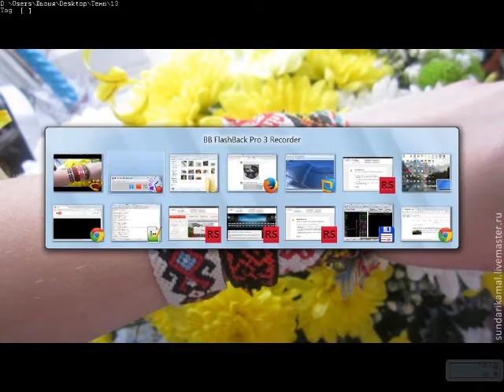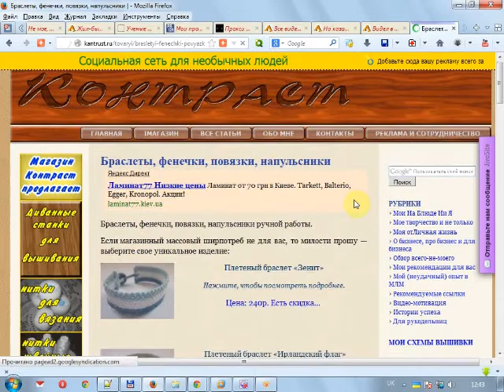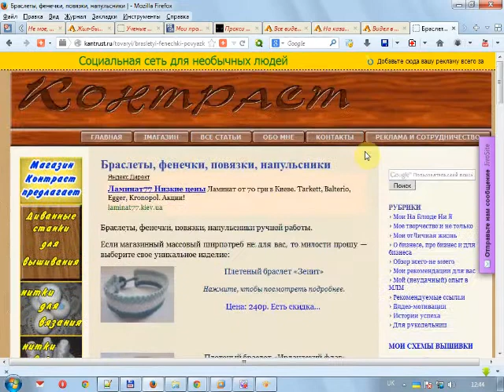Макрон - плетёный браслет нового поколения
Интересный браслет: и мягкий, приятный для кожи, и держит форму, в общем, сами видите.